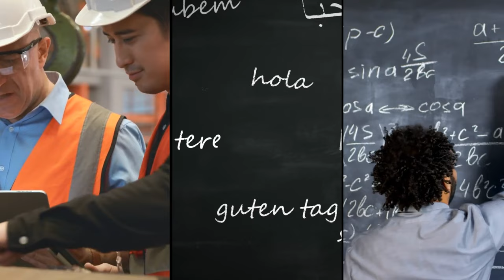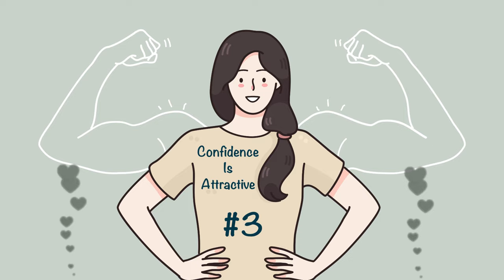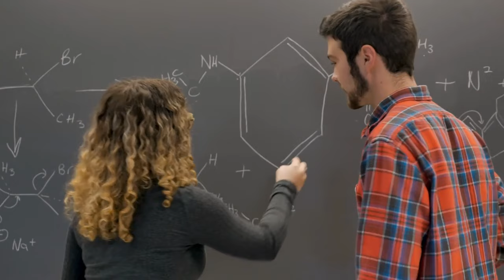Learning for Life: Why It Matters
This video presents four strong reasons to continue learning past traditional K-12 education.